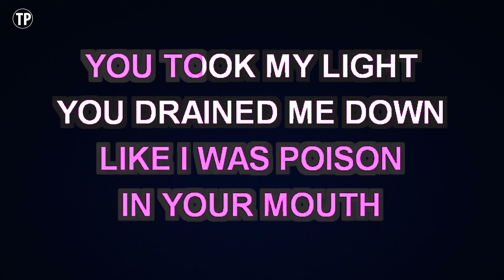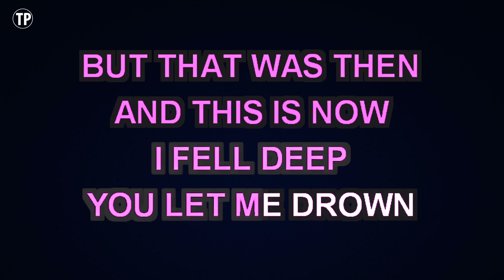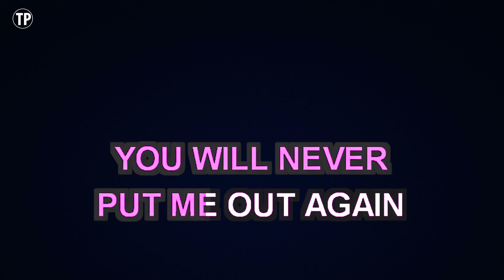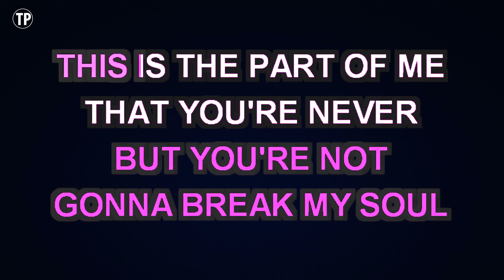Katy Perry - Part Of Me | Karaoke Higher Key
Enjoy singing along with this Karaoke Version of Part Of Me as made famous by Katy Perry. (Higher Key Version)

Part Of Me is a song originally recorded by Katy Perry. This version of the song has been fully re-recorded and re-arranged by Miguel Galguera

Release Notes:
· Songwriters: BONNIE MCKEE, KATY PERRY, MAX MARTIN, LUKASZ GOTTWALD
· Publishers: WB MUSIC CORP, DOWNTOWN MUSIC PUBLISHING LLC, KOBALT MUSIC PUB AMERICA, MXM MUSIC AB